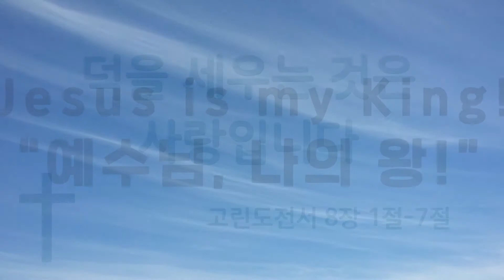고린도전서 | Love Edifies | 덕을 세우는 것은 사랑입니다 | Eng CC | Jesus is my King! | 예수님 나의 왕!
덕을 세우는 것은 사랑입니다
고린도전서 8장 1절-7절

Love Edifies
1 Corinthians 8:1-7